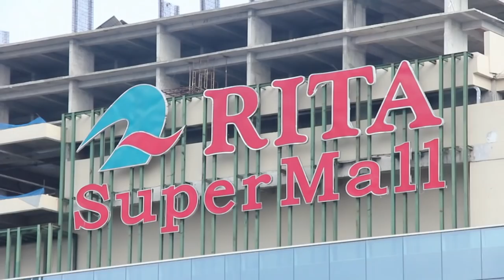Mainan Rakyat Murah Meriah di Alun-Alun Purwokerto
Pixel bermain di lapangan atau alun-alun Kota Purwokerto. Alun-alunnya setiap hari ramai pengunjung dan banyak anak-anak bermain di lapangan. Anak-anak bisa bermain aneka mainan yang murah merah meriah.

==songs==
2. The alphabet song (free youtube)